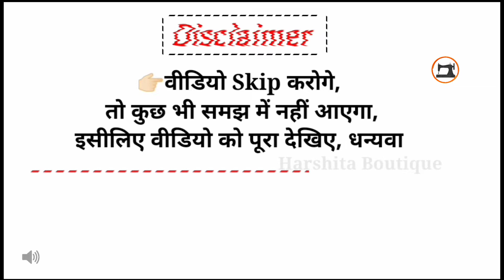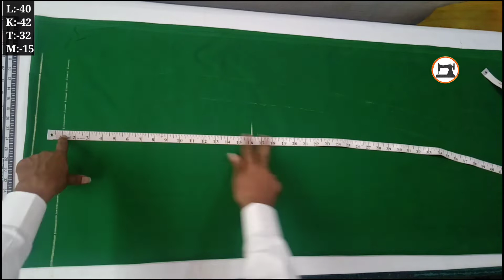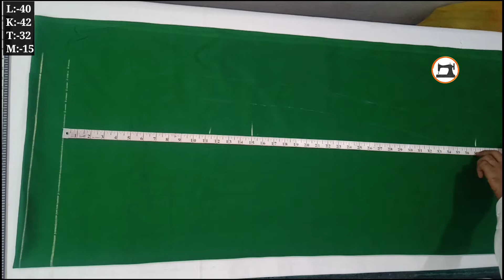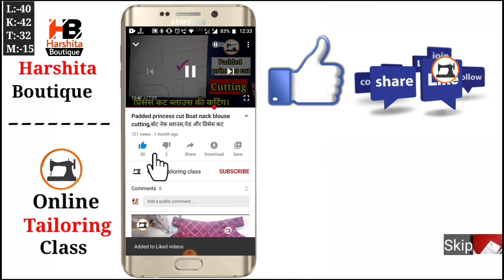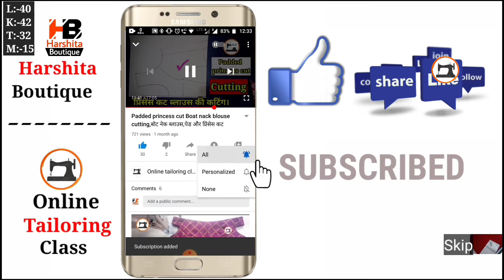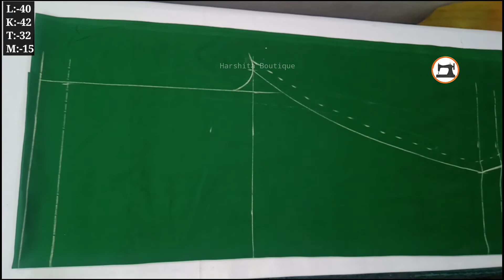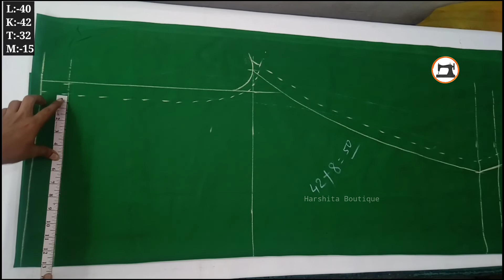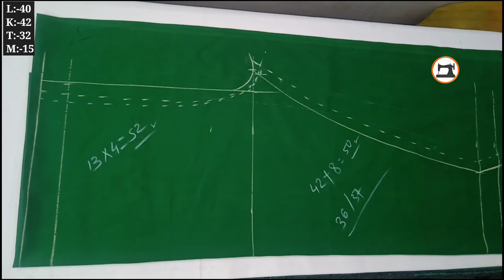42 Size full Elastic Pant Cutting and Stitching । ४२ फुल इलास्टिक पैंट कटिंग । (Kamar- 42/43) ।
42 Size full Elastic Pant Cutting and Stitching । ४२ फुल इलास्टिक पैंट कटिंग । (Kamar- 42/43) ।

Join My 1st Channel
Harshita Boutique

Ye video me hamne dekha ki full Elastic pant Plazzo (Kamar 42-43) woman full Elastic pant ki cutting or stitching aapko niche link par click kar k dekh shakte ho..Video Achcha Laga to Like jarur Kare.
Ye video ka measurement niche Diya hua hai..

Lengt :- 40
Kamar. :-42
Thai:- 32
Ghutna:-**
Mohri:-15

Iska pura full tutorial apkne ye video me dekha  hai.

Stitching ka dekhne k liye niche di Hui link par click kar shakte hai

Ledies pant stitching part

Woman pant Stitching me  bataya hua hai ki full Elastic kaise lagaye hai .

All Stitching video
सभी तरह के सिलाई करने के वीडियो यहां Click करके देखे

Full elastic women pant
Full elastic pant cutting Stitching
full elastic pant palazzo

Stitching ka video aapko hamari channel par mil jayega 🙏

So plz aap chanal par visit kar k dekh Lena
Me link dalna bhul gya ho to.

{Lekin video aapko channel par jarur milega👍}

Or hamare Channel par aako sabhi size or sabhi types k video melenge..

Stitching video you will find on  this channel
I forgot to add the link .

 {But the video will get you to }the channel }

 And you will find videos of all sizes or types on our channel.

सिलाई वीडियो आपको इस चैनल पर मिलेगा ही मिलेगा
  तो plz चैनल पर जाएँ और वीडियो देखें
  मैं लिंक डाल ना  भूल गया हो तो और ये देस्क्रिंशन ऑटो में है...।

  { लेकिन वीडियो आपको चैनल तक पहुंचा देगा }

  और आपको हमारे चैनल पर सभी Sizes या types के वीडियो मिलेंगे।

धन्यवाद .